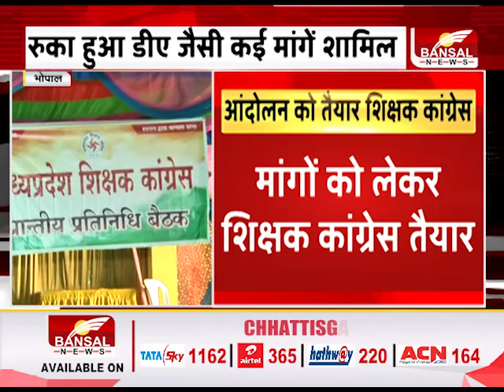लंबित मांगों को लेकर सड़क पर उतरेगी शिक्षक कांग्रेस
मध्य प्रदेश में शिक्षक कांग्रेस अपनी विभिन्न मांगों को लेकर आंदोलन करने की तैयारी कर रही है... शिक्षक कांग्रेस ने अध्यापक संवर्ग, शिक्षक संवर्ग से अपनी लंबित मांगों को लेकर सड़क पर उतरने का आह्वान किया... नवनियुक्त प्रदेश अध्यक्ष सतीश शर्मा ने बताया कि शिक्षकों को कोरोना योद्धा घोषित करवाने, रुके हुए डीए जैसी कई मांगें मुख्य रूप से शामिल हैं... उन्होंने कहा कि कोरोना काल में शिक्षकों से काम लिया गया... लेकिन न उन्हें कोरोना योद्धा घोषित किया गया और न ही मृतक शिक्षकों को मुआवजा मिला